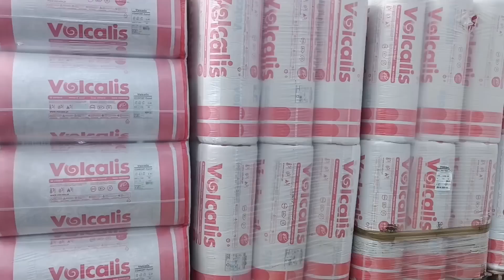António Nunes Homem de Ação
Emigrante - Ilha - festa - Açores - Terceira